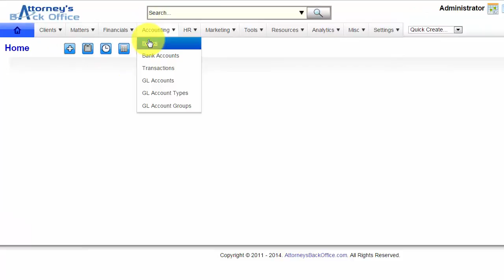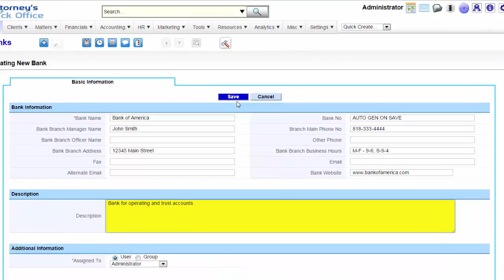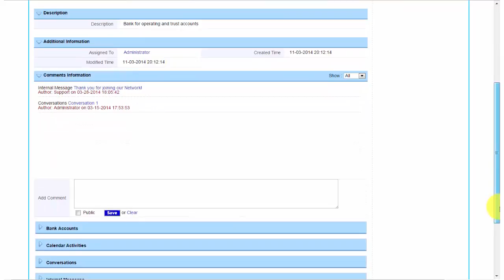Attorney’s Back Office™ – how to create a new Banks module record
Attorney’s Back Office™ Video Tutorial - how to create a new Banks module record